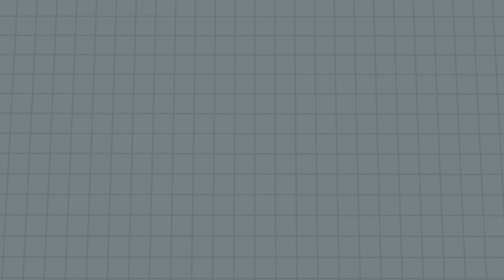FATAL PUNCH into Predator Heads - Animal Revolt Battle Simulator